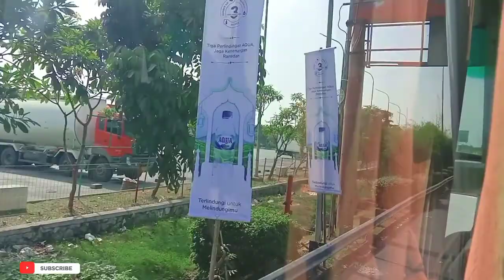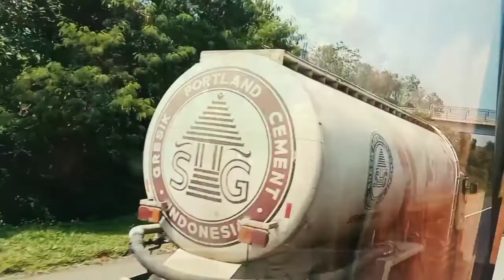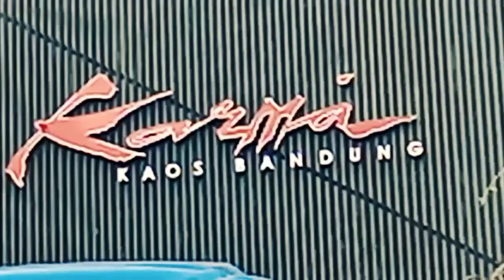NGABUBURIT||JALAN-JALAN KE,BANDUNG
Assalamualikum.wr.wb...
vidio kali ini saya jalan-jalan ke lembang bandung...bersama rekan rekan seperjuangan liburan mancing
selamat menyaksikan semoga menghibur.
Diperjalanan sambil menikmati pesona alam yg sangat luarbiasa indah
STAR perjalanan dari karawang jam08:30 nyampe bandung sekitaran jam 11;00
di perjalanan menuju bandung rame lancar
alhamdulilah.
gagal mudik thn 2021